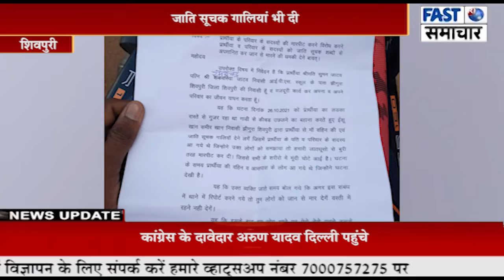रास्ते से जा रहे युवक को कीचड़ उछलने को लेकर, की सब परिवार की मारपीट